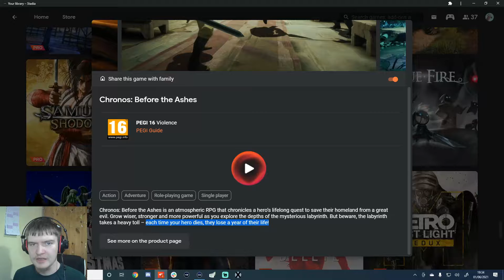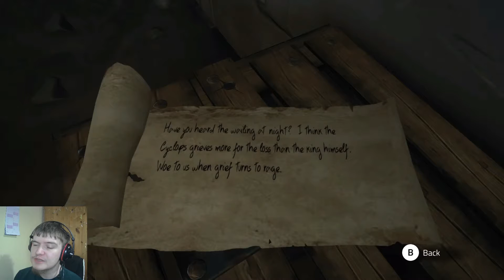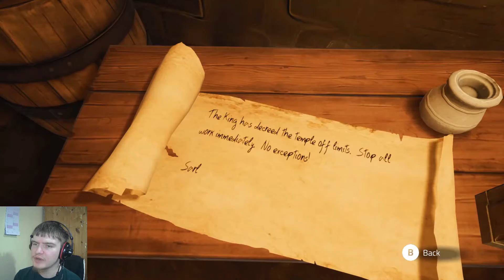Stadia Pro Showcase June 2021: Chronos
Chronos: Before The Ashes is one of 4 games that dropped onto Stadia Pro this month, let's check it out!

During my livestream you may hear the following music tracks!